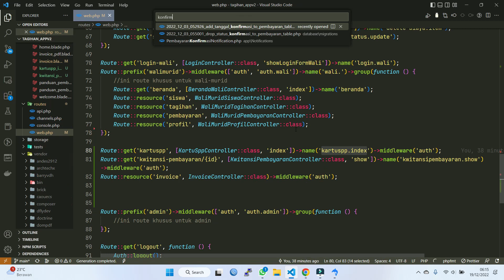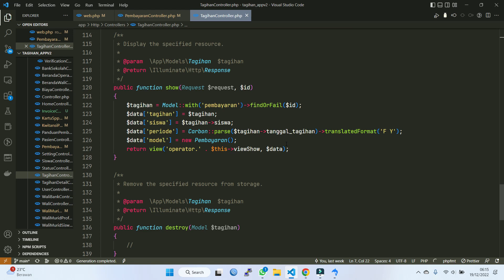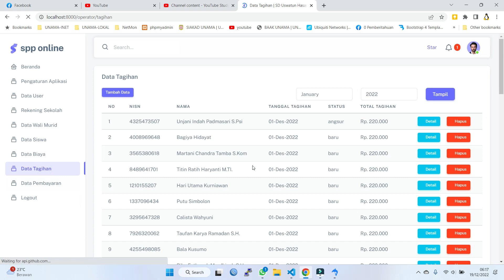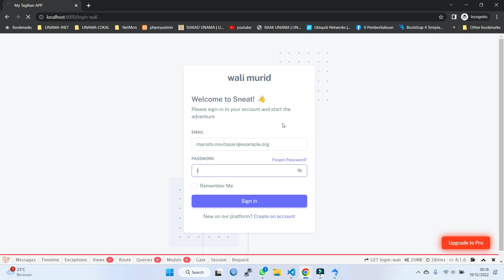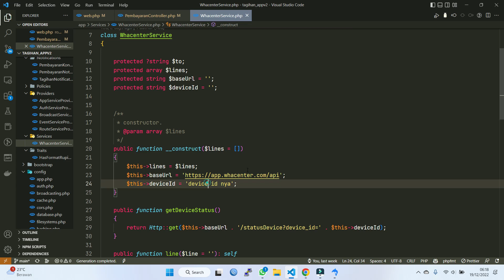Laravel Proyek #133 Notifikasi Pembayaran manual Bagian 1